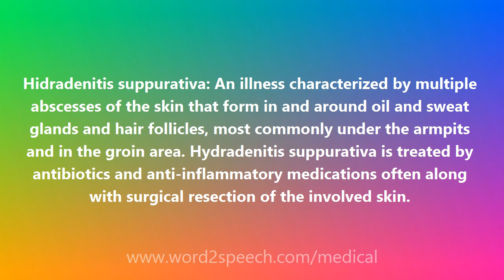Hidradenitis suppurativa - Medical Definition and Pronunciation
Title: Hidradenitis suppurativa

Hidradenitis suppurativa: An illness characterized by multiple abscesses of the skin that form in and around oil and sweat glands and hair follicles, most commonly under the armpits and in the groin area. Hydradenitis suppurativa is treated by antibiotics and anti-inflammatory medications often along with surgical resection of the involved skin.